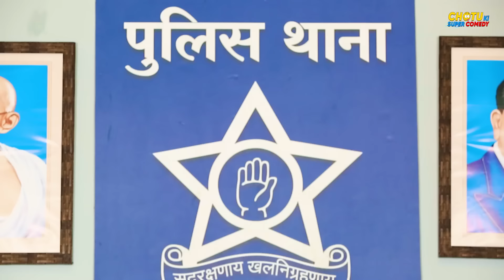CHOTU DADA POLICE WALA | छोटू दादा पुलिस वाला | Khandesh Hindi Comedy | Chotu Dada Ki Comedy